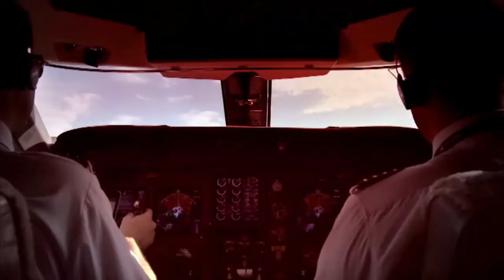UFC 3 Lightweight career Ep 2: Lookin' for a fight!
Dana White shows up to my 3rd fight in WFA to see if I have what it takes!